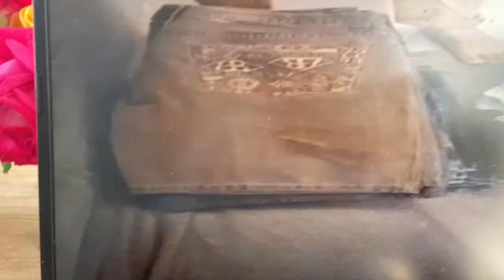MON QUOTIDIEN DE 0 À 100K AVEC L’ACHAT REVENTE VINTED !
🚀 FORMATION SYEDVINTAGE / FLEEK  : Dispo sur discord GRATUITEMENT !